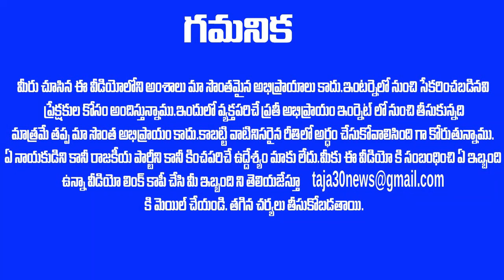పేర్ని నాని తో మీటింగ్ తరవాత - అడ్డంగా దొరికిన చిరంజీవి అండ్ బ్యాచ్ ? BIG SHOCKTO Chiranjeevi|Taja30